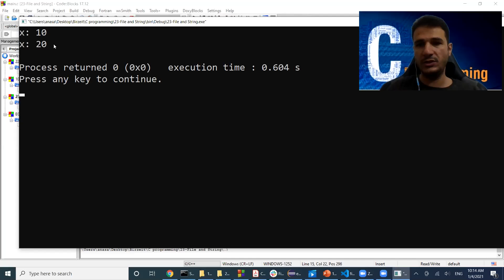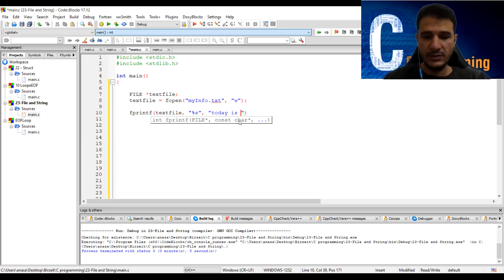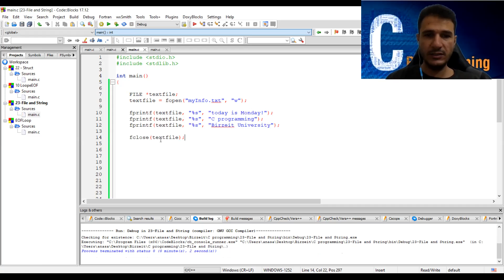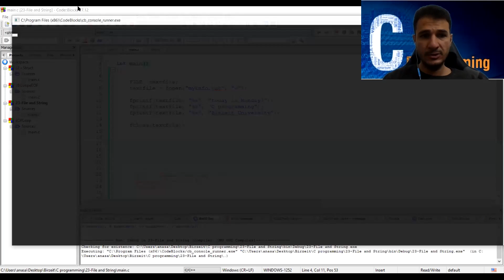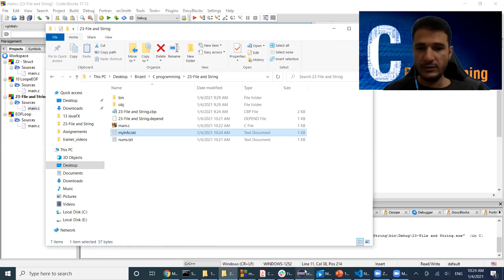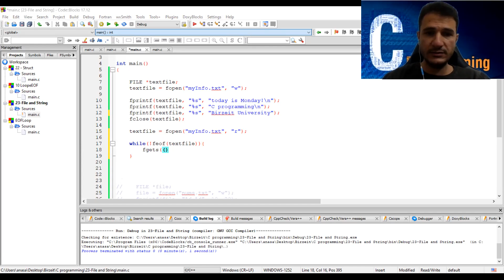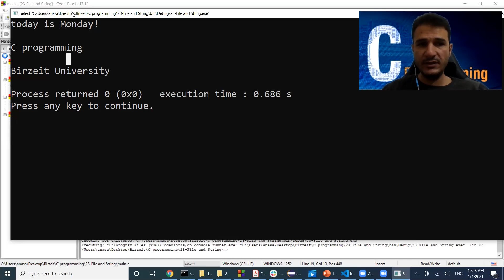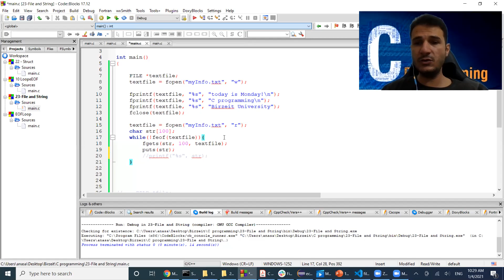25 - C Programming - Read and Write to file